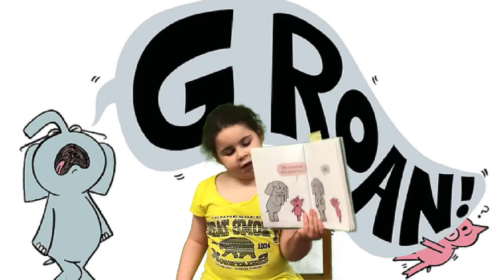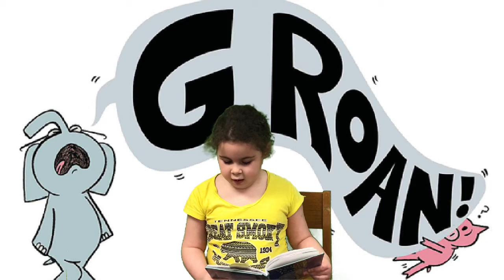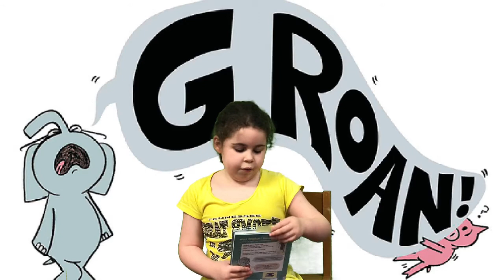Student Stories- Waiting Is Not Easy!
Join Mrs. Mounsey’s 1st grader as she reads the story, “Waiting Is Not Easy!”